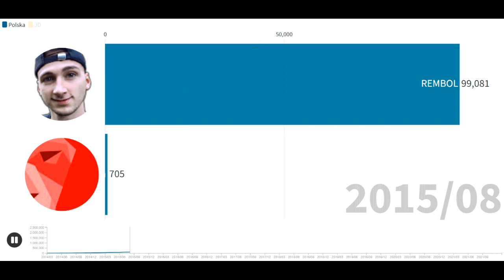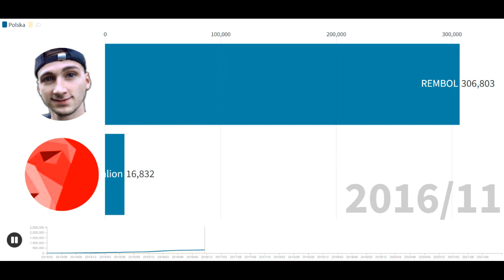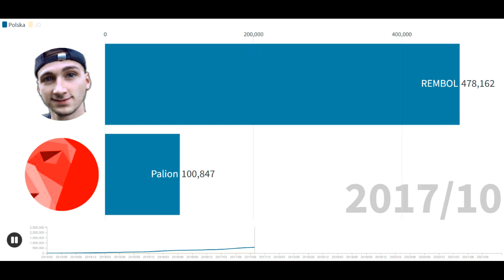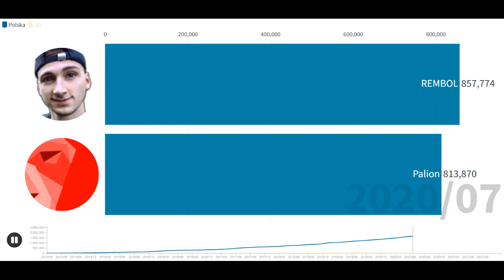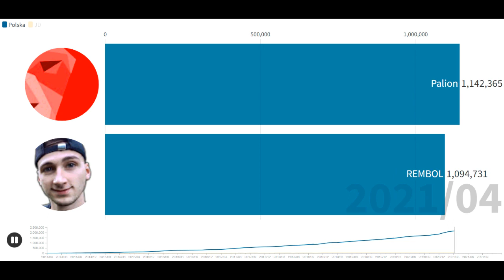Palion vs REMBOL - Subskrypcje (2014-2021)